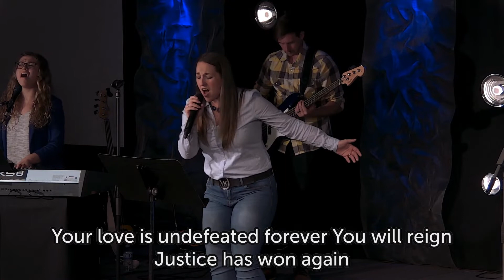The Just Shall Live by... - Part 3 - 2020-05-10 (Sun AM) - Pastor Gary Hooper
Live at New Covenant Ministries Church.